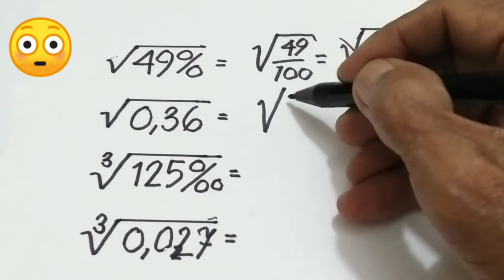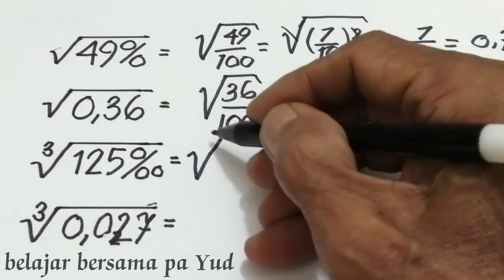Cara penarikan akar bilangan istimewa dengan mudah tahap demi tahap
Penarikan akar adalah hal yang sangat menarik karena bilangan-bilangan yang ditarik akarnya bisa bermacam-macam dalam video ini ditunjukkan bilangan-bilangan istimewa yang ditarik akarnya tonton sampai habis supaya tidak gagal paham dukung channel supaya lebih berkembang dengan cara subscribe like dan comment Terima kasih atas dukungannya.

Prof Lia MATEMATIKA,
Syber Math,